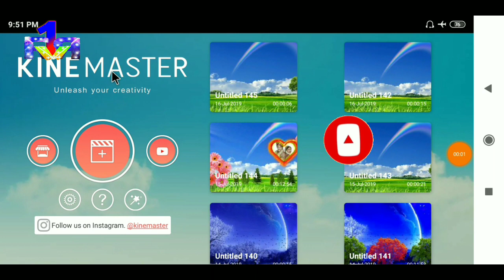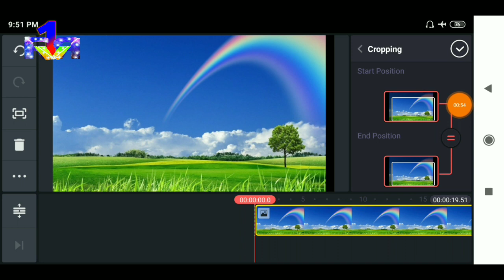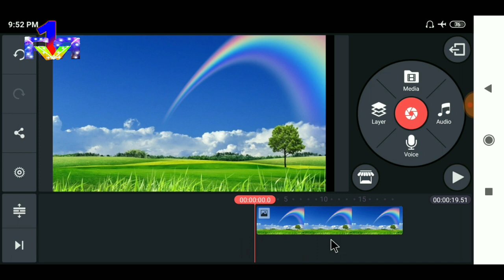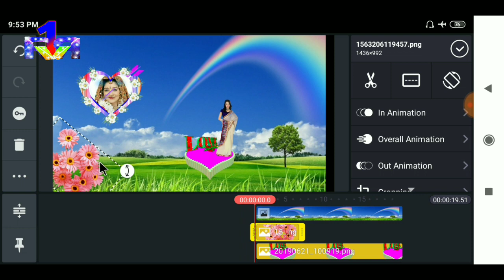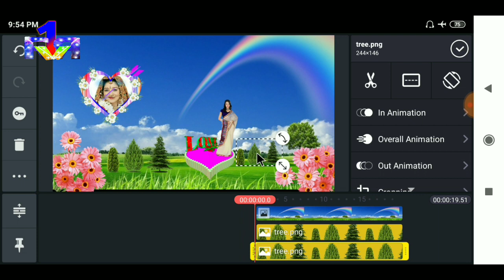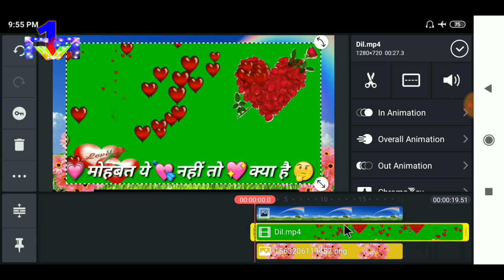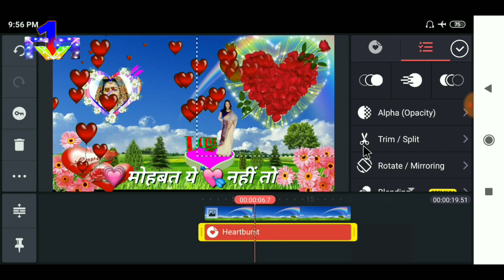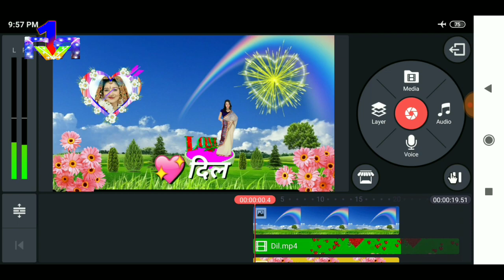Dil Mein Dard sa jaga hai || How to snap photos+phull and learn how to get out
finetechraju1

green screen video download 👇👇
ग्रीन स्क्रीन वीडियो डाउनलोड नीचे क्लिक करें 👇👇

Queries solved
1.Green screen kaise banaye
2.Green screen mixing kaise kare
3.Super power green screen
4.Shaadi video green screen kaise kare
5. Kinemaster se video editing kaise kare